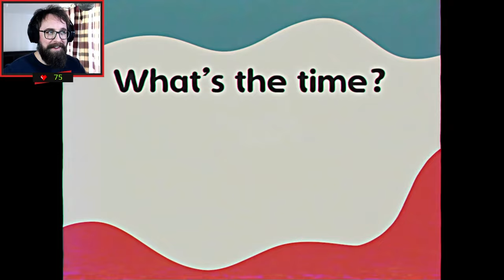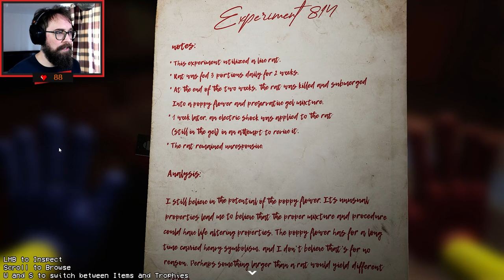Survival in the DEATH GAMES (Poppy Playtime | Chapter 2)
Storpey must stay alive in this horror/puzzle adventure. He tries to survive the vengeful toys waiting for him in the abandoned toy factory. Will he get caught? This game is terrifying. With Poppy Playtime Chapter 2 gameplay, scares and ending.